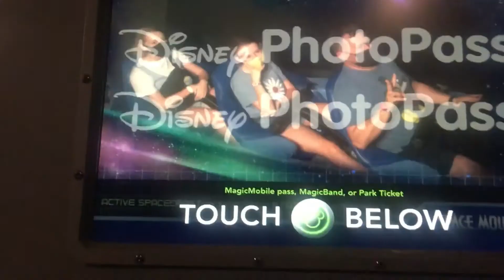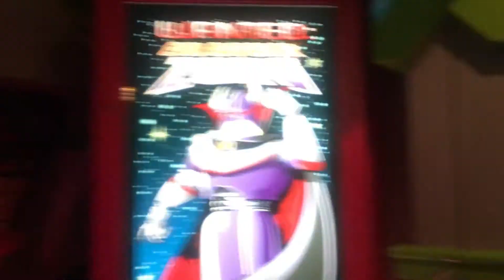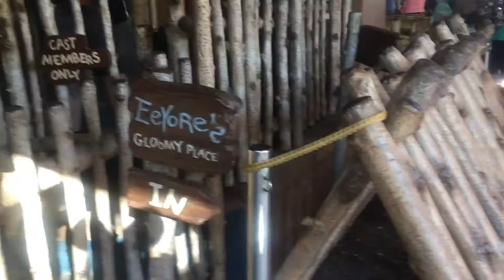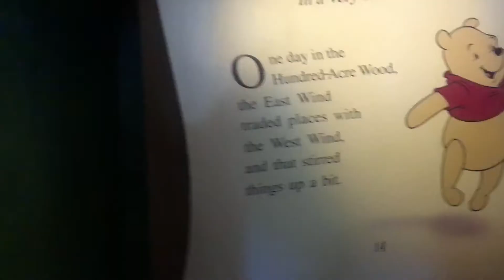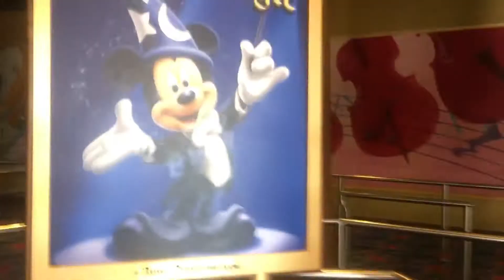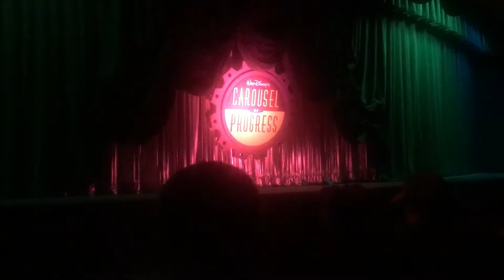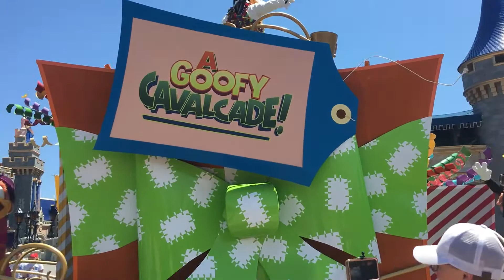✨Magic Kingdom Adventures✨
HELLO WORLD!! In todays video I went to the Magic Kingdom! My family and I had a really fun time doing all sorts of stuff. We had the new "I Lava You" float from Adventureland and the spring roll stand was FINALLY open! we went on plenty of rides with only a few minor mishaps along the way. Hope you enjoy the latest video. See ya soon!!

                                                                                       -Bailee